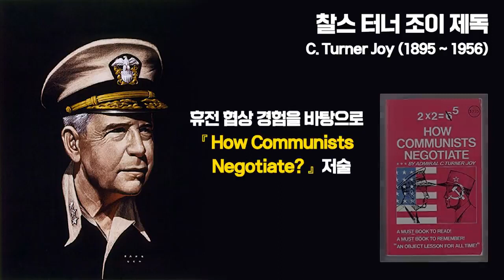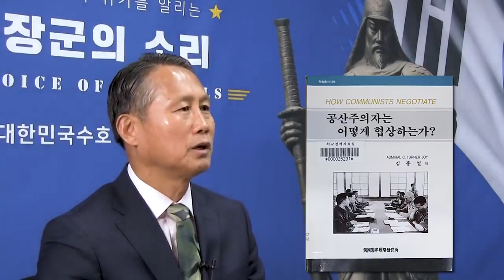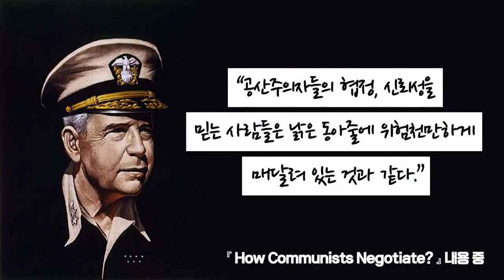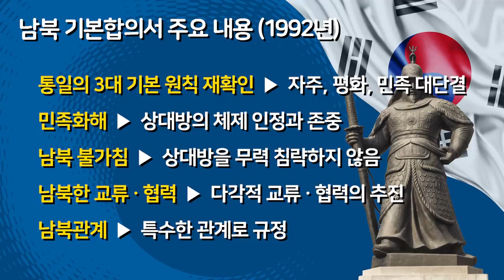"공산주의자들이 진실로 알아듣는 논리는 오직 힘뿐이다" [장군의 소리 제공] [심동보자유애국TV] (2019.5.16)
'공산주의자는 어떻게 협상하는가?'의 저자 조이 제독(Admiral C. Turner Joy)은 휴전협상이 시작된 1952년 7월부터 10개월 12일 동안 유엔군측 수석대표로 일하면서 공산주의자들의 억지와 정치선전, 지연전술과 씨름해야 했다. 조이 제독은 휴전협상 과정에서 얻은 교훈을 이렇게 정리했다.

  ① 적이 정전(停戰)을 청할 때 압력을 낮추지 마라. 압력을 증가시켜라. 공산측이 진실로 알아듣는 논리는 오직 힘뿐이다.

  ② 회담을 열자는 공산측 제의에 서둘러 반응하지 마라.

  ③ 공산측이 일방적으로 회담장소를 선정하도록 허용해서는 안 된다.

  ④ 공산측과 협상할 팀은 최고의 자질을 갖춘 사람들이어야 한다. 계급·명성·직위는 두 번째 고려 사항이다. 차선의 팀으로는 절대 안 된다.

  ⑤ 단순히 회담을 진척시키기 위하여 공산측으로부터 아무 것도 받지 않고 양보만 해서는 결코 안 된다. 크건 작건 간에 모든 문제에서 공산측에게 똑같은 양보를 요구하라.

  ⑥ 서두르는 태도를 피하라. 언제든지 협상을 종결하거나 연기할 의사가 있음을 분명하게 보여주어라. 합리적인 기간이 지나도 진전된 것이 없다고 생각되면 협상을 종결시켜라.

  ⑦ 공산측과의 회담의제는 주의 깊게 검토해야 한다.

  ⑧ 당신의 입장을 뒷받침하기 위하여 장광설식으로 반복적인 발언을 하지 마라. 당신이 말을 많이 할수록 더 많은 표적들을 교활한 공산주의 선전용으로 제공하게 된다. 공산측 협상자들은 반응이 별로 없는 상대를 당혹해하고 두려워한다.

  ⑨ 회담에 들어가기 전에 정치적 목적을 구체적으로 설정하고, 그 목적을 달성하는 일을 추진할 사람들에게 이를 알려주어야 한다. 국가이익에 치명적인 경우에만 그것을 변경시켜야 한다.

  ⑩ 오직 협상이 자유를 위해 공헌할 수 있을 때에만 공산주의와 협상에 들어가야 한다. 적이 원한다는 이유만으로 협상해서는 안 된다.

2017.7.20 나남출판사 발행 (주문: 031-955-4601)